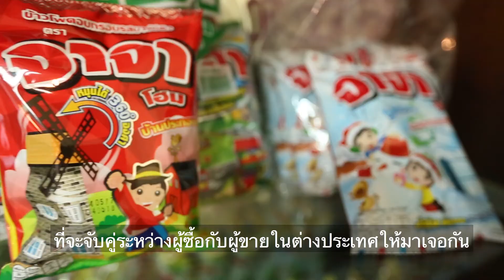SME Matching Day 2018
มหกรรมจับคู่ธุรกิจสู่ตลาดไทย-อินเตอร์

ธนาคารกสิกรไทยร่วมกับโพสต์ทูเดย์ จัดงาน SME Matching Day 2018 งานจับคู่ธุรกิจที่ยิ่งใหญ่ที่สุดกลับมาอีกครั้งในปีนี้ภายใต้ธีม “มหกรรมจับคู่ธุรกิจสู่ตลาดไทย-อินเตอร์” วันที่ 2-3 สิงหาคมนี้ ขนทัพช่องทางจัดจำหน่ายทั้งไทยและต่างประเทศรวม 20 ช่องทางยิ่งใหญ่ที่สุดแห่งปี รวมพลังเพื่อสร้างโอกาสให้เอสเอ็มอีไทยเติบโต สนใจสมัครได้ที่ ตั้งแต่วันนี้ถึง 10 มิถุนายน 2561 คาดว่าจะมีผู้ประกอบการสนใจสมัครร่วมงาน 1,000 ราย